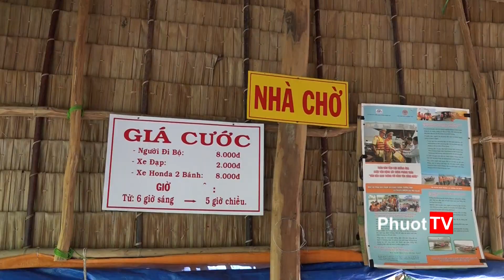PhuotTV | Ep.10 - Cửa sông Cung Hầu - Cổ Chiên - Hàm Luông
The Mekong Delta Area in the “to be about to float” season.
Thể hiện lời bình: Văn Tứ Quý
Thực hiện: Phượt.TV team.